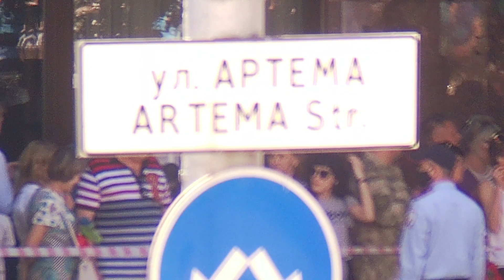Парад на победата 24.06.2020,Донецк ДНР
ОПЛОТ България поздравява от Донецк българския народ с великата победа над фашизма.България също внесе своя принос за разгрома над нацистка Германия.И днес, както нашите предци преди седемдесет и пет години,  ОПЛОТ България се сражава рамо до рамо със своите братя против украинския  фашизъм и световния империализъм.Този парад, другари,  е и наш- на ОПЛОТ България!